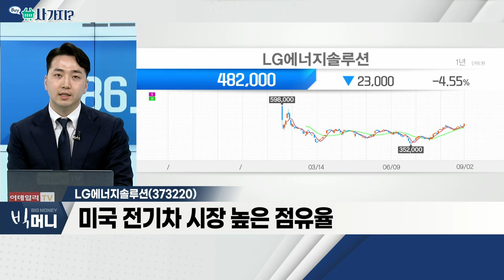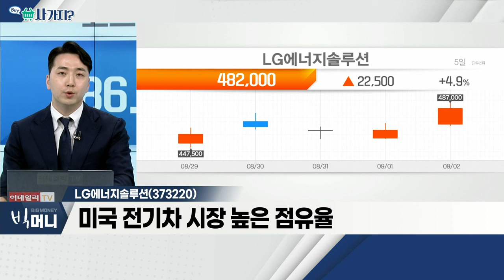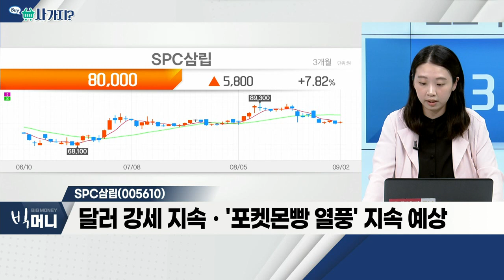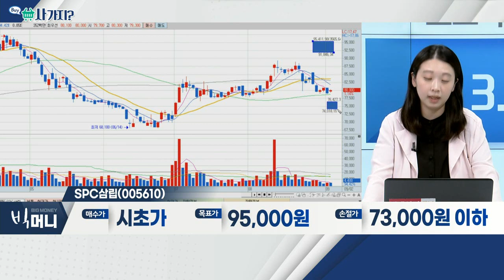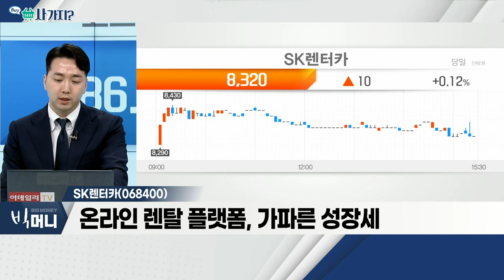LG에너지솔루션(373220), SPC삼립(005610), SK렌터카(068400)_사가지 (20220902)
- 혼다와 북미 합작공장(JV) 확정
- 북미 전기차 시장 '개화' 맞춰 투자 '가속'
- 미국 전기차 시장 높은 점유율

- 포켓몬 빵 '열풍'… 성장 모멘텀 지속
- 美 수출 매출 60% 증가… 고환율 감안 시 환차익↑
- 푸드사업부, 휴게소 등 수익성 회복세
- 달러 강세 지속ㆍ'포켓몬 빵 열풍' 지속 예상

- 보유 차량대수 지속 증가 중
- 온라인 렌탈 플랫폼, 가파른 성장세
- 성수기 진입… 3분기 호실적 기대